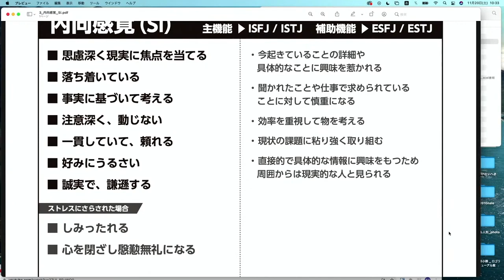MBTI®️ 内向感覚タイプ ISTJとISFJのストレス（1）〜特徴とストレスの入口〜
4つの気質で異なる職場でのイラつきの原因【SP、SJ、NT、NFタイプ別】〜セルフヘルプ術 vol.24〜